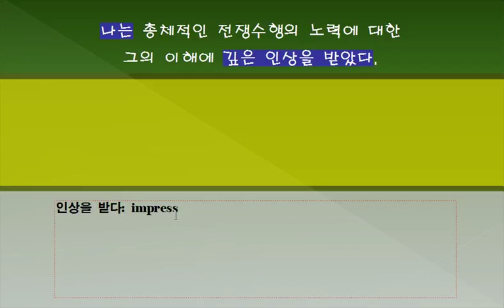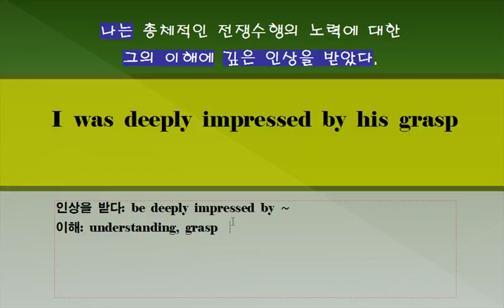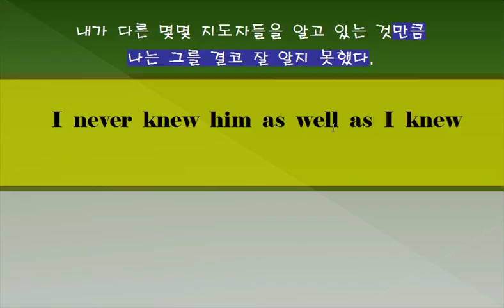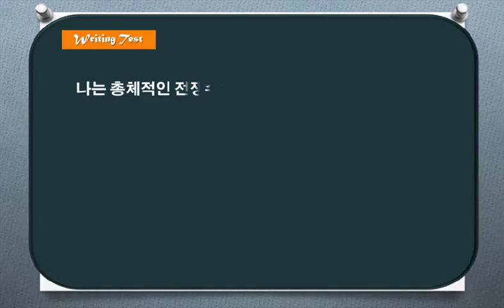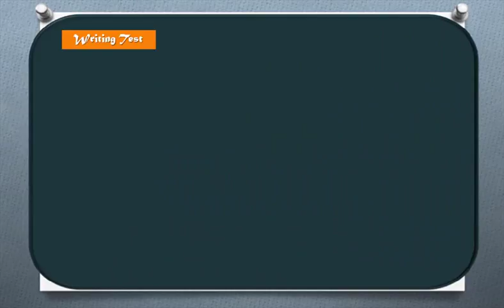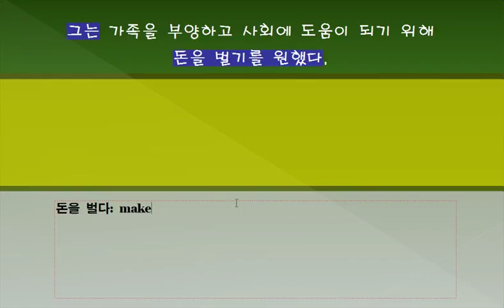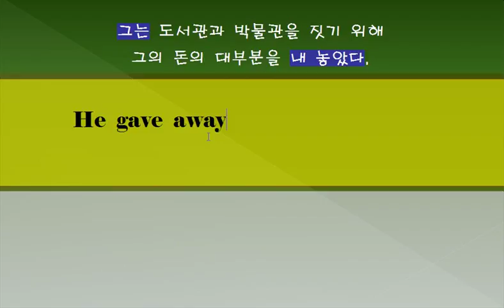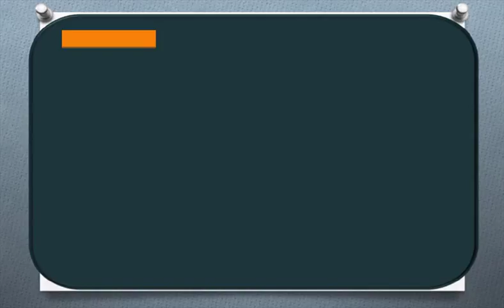단문장 쓰기 267